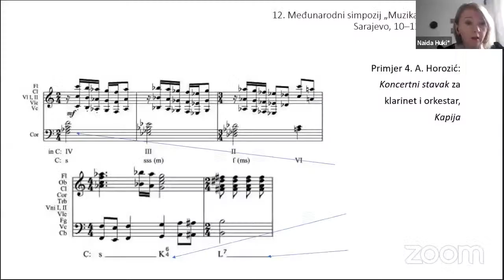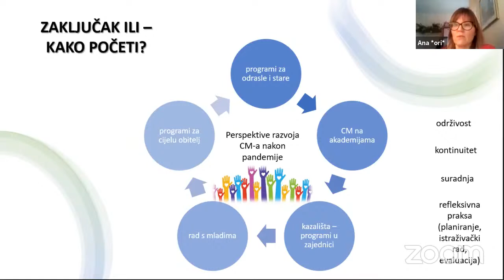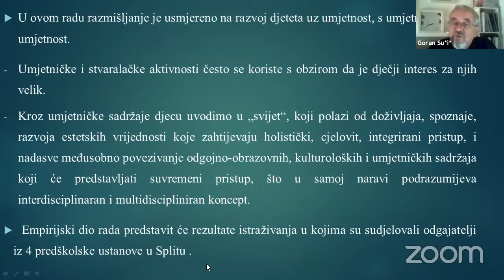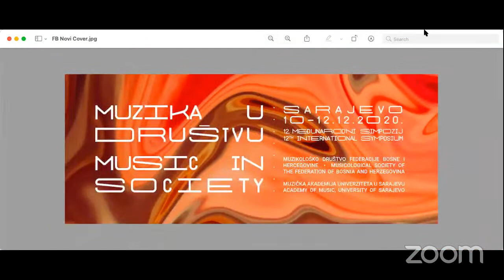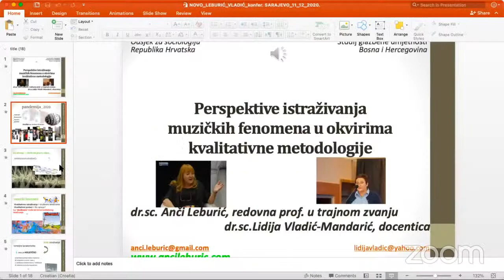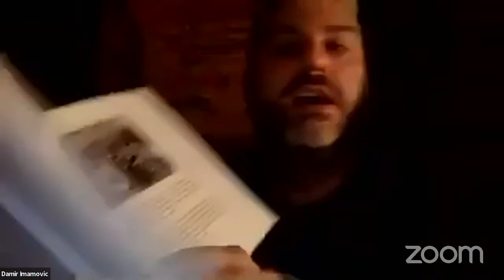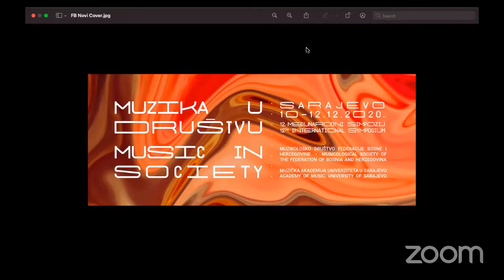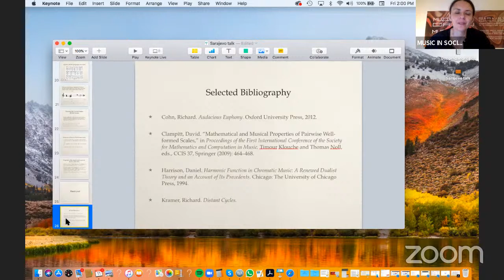12th International Symposium MUSIC IN SOCIETY - DAY 2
12. Međunarodni simpozij MUZIKA U DRUŠTVU
12th International Symposium MUSIC IN SOCIETY

P R O G R A M  SIMPOZIJA / SYMPOSIUM  P R O G R A M (time-coded):

DAY 2 - Petak / Friday (11. decembar / 11 December 2020)
SJEDNICA / SESSION 6

REFLEKSIJE TRADICIJE U DJELIMA BOSANSKOHERCEGOVAČKIH KOMPOZITORA REFLECTIONS ON TRADITION IN THE WORKS OF COMPOSERS FROM BOSNIA AND HERZEGOVINA

Timecode: 00:00
Moderator / Chair: Amra Bosnić

Naida Hukić:
Harmonija u postmodernističkom diskursu postratnih bosanskohercegovačkih koncerata
Harmony in the Postmodernist Discourse of Post-War Bosnian-Herzegovinian Concerts

Zdravko Drenjančević:
Slavonski tradicijski citati u umjetničkoj glazbi
Quotations from the Slavonian Tradition in Art Music

Snježana Đukić-Čamur:
Muzički opus Vojina Komadine inspirisan književnim djelima Maka Dizdara
Vojin Komadina’s Musical Opus Inspired by Mak Dizdar’s Literary Works
SJEDNICA / SESSION 7

PEDAGOŠKE I KREATIVNE IMPLIKACIJE MUZIKE U ZAJEDNICI
PEDAGOGICAL AND CREATIVE IMPLICATIONS OF THE MUSIC IN COMMUNITY

Timecode: 58:10
Moderator / Chair: Merima Čaušević

Aleksandra Pavićević:
Uticaj dečjih muzičkih manifestacija na muzičku kulturu u Srbiji od 1958. do 2019. godine
The Influence of Children’s Music Events on Music Culture in Serbia from 1958 until 2019

Ana Čorić:
Community Music: perspektiva razvoja područja u (g)lokalnom kontekstu
Community Music: A Perspective of Its Development in the (G)local Context

Snježana Dobrota:
Povezanost stavova prema djeci izbjeglicama, interkulturalnih stavova i preferencija u glazbi svijeta – glazbeno-pedagoške implikacije
The Relationship between Attitudes towards Refugee Children, Intercultural Attitudes and World Music Preferences: Implications for Music Education
SJEDNICA / SESSION 8

SAVREMENE PERSPEKTIVE U MUZIČKOJ EDUKACIJI
CONTEMPORARY PERSPECTIVES IN MUSIC EDUCATION

Timecode: 2:17:50
Moderator / Chair: Valida Akšamija-Tvrtković

Goran Sučić:
Razvoj doživljaja umjetničkog djela kroz integrirani kurikulum u umjetničkim područjima u ranom predškolskom odgoju i obrazovanju
Development of the Experience of a Work of Art through an Integrated Curriculum in the Artistic Fields of Early Preschool Education

Valida Akšamija–Tvrtković i Nermin Ploskić:
Savremeni izazovi u muzičkoj edukaciji
Contemporary Challenges of Music Education

Nerma Hodžić-Mulabegović:
Primjena kreativnih tehnika podučavanja u nastavi solfeggia
Application of Creative Teaching Techniques in Solfeggio Teaching

Ivana Hadžihasanović, Merima Čaušević, Indira Mahmutović:
Efekti programa muzičko-plesnih radionica na određene motoričke sposobnosti djece s oštećenjem sluha uzrasta od 13 i 15 godina
Effects of Music and Dance Workshops on the Motoric Abilities of Hearing Impaired Children age 13 and 15
SJEDNICA / SESSION 9

AKTUELNA ISTRAŽIVANJA U ETNOMUZIKOLOGIJI
CURRENT RESEARCH IN ETHNOMUSICOLOGY

Timecode: 4:46:00
Moderator / Chair: Tamara Karača-Beljak

Mirza Kovač:
Odabrani digitalizirani islamski obredni melo-poetski oblici iz legata Akademika Cvjetka Rihtmana
Selected Digitized Islamic Ritual Melopoetic forms from the Endowment of Academician Cvjetko Rihtman

Vesna Ivkov:
Pojedine odlike izvođenja sevdalinke – primer interpretacije na harmonici
Some Features of the Sevdalinka Performance: An Example of Interpretation on the Accordion

Jakša Primorac:
Hipoteze o podrijetlu balkanske opore sekundne dijafonije
Hypotheses on the Origins of Balkan Rough Secondal Diaphony

Anči Leburić, Lidija Vladić-Mandarić:
Perspektive istraživanja muzičkih fenomena u okvirima kvalitativne metodologije
Researching Perspectives of Musical Phenomena within the Framework of Qualitative Methodology
TEMATSKA SJEDNICA / SPECIAL SESSION 1

100 GODINA OD ROĐENJA ZAIMA IMAMOVIĆA
100 YEARS FROM THE BIRTH OF ZAIM IMAMOVIĆ

Timecode: 6:31:40

Učesnici / Participants:
Maja Baralić Materne, Nirha Efendić, Damir Imamović, Lejla Kalamujić, Tamara Karača Beljak
PLENARNO PREDAVANJE / KEYNOTE LECTURE 2
Timecode: 8:50:10

DAVIT CLAMPITT
teoretičar muzike, profesor, Ohio State University, New York
music theorist, professor, Ohio State University, New York

Neobični dvojnici: Samo-dualni harmonijski sistemi u Beethovenovom op. 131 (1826) i Schubertovom Dvojniku (1828)
Uncanny Doubles: Self-dual Harmonic Systems in Beethoven op. 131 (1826) and Schubert Der Doppelgänger (1828)